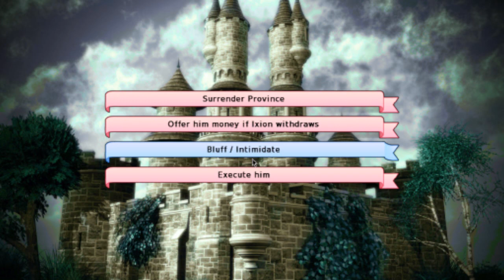Long Live The Queen - Attempt 1 - Part 1 WTF!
This game is too weird for Skullboy to handle alone, so he gets help from Shaun.
The game was a gift from GameGamer0... WTF IS WRONG WITH YOU?!